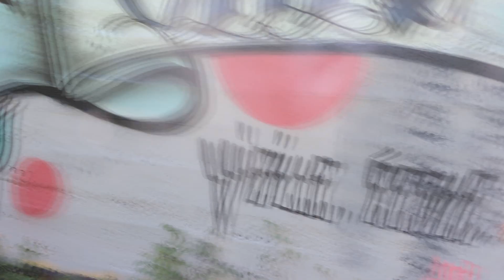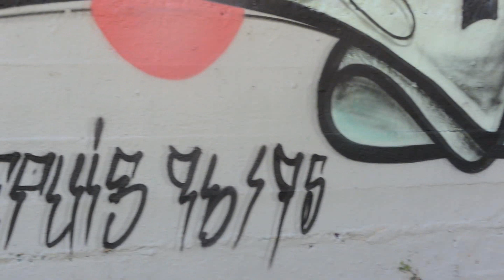SPRING 90's INSPIRED Lookbook campain VS city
DEROULE LA BARRE D INFO  POUR les référérences !

Jorm - Would You Forgive
Arensky - Close To Me (feat. Chris Linton)
Nicolai Heidlas - Back in Summer
Nicolai Heidlas - Into the clouds

Tenues de la vidéo :

Tenue 1 :
T shirt primark : 8 euros
Jean pull&bear 19 euros
Baskets Adidas 80 euros
Sac à dos primark 12 euros

Tenue 2:
Robe kaki Jennyfer 19,99 euros
Baskets Adidas
Montre Yves Rocher

Tenue 3:
Crop top primark : 4,50 euros
Jean Vintage primark 19 euros
Bottines Jennyfer 29, 90 euros
Collier ras le cou Newlook (je sais plus le prix^^)

Tenue 4:
Short vintage (date des années 80 pour de vrai ^^ de ma maman haha)
Crop top jennyfer (3 euros)
Chaussures de la halle (Prix inconnu)
Toujours le même sac à dos

Tenue 5:
Chemise jean primark 10 euros
Pantalon H&M prix inconnu
Chapeau Kiabi 19,99 euros
Chaussures Newlook 15 euros
Bagues Jennyfer

❤ Pour me soutenir si tu aimes mes vidéos, je t'invite à les liker et à les partager et si tu souhaites être prévenu lors de la mise en ligne de mes vidéos, abonne-toi, cela me ferait hyper plaisir :)

♡ Mon matériel :

J'utilise un appareil photo NIKON le Coolpix 600.
Mon éclairage vient du site AMAZON.
Mon logiciel de montage est Sony Vegas Pro.

Kiss Kiss !! ❤

Johanna salvatore :D